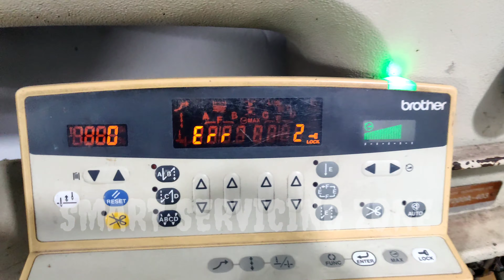ERROR-2 REMOVE BROTHER 7200A/B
BROTHER 7200A/B ERROR-2 REMOVE

Md . Shakil Ahamed

SmarT ServicinG ZonE
Industrial Electronics Service Center
All kinds of industrial electronice Device Servicing
JUKI,BROTHER,SUNSTAR,JACK,ZOJE,HO-HSING Etc

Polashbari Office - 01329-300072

Kalampur Bus Stand,Kalampur,Dhamrai,Dhaka.

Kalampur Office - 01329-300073